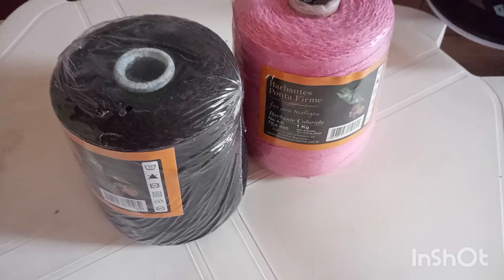2 DIAS DE PRODUÇAO e o resultado Foi Incrível o jogo mais lindo que produzir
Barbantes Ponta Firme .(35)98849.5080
Passo a passo do tapete Harmonia @drezacroche

Flor para Aplicaçao.